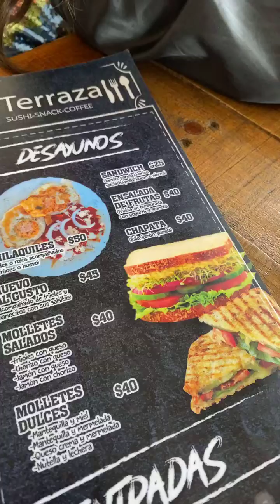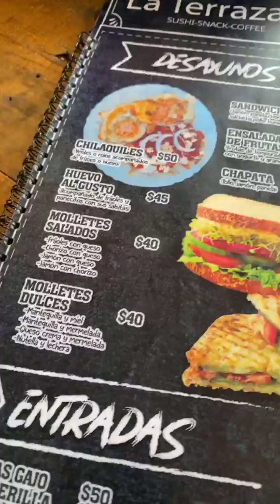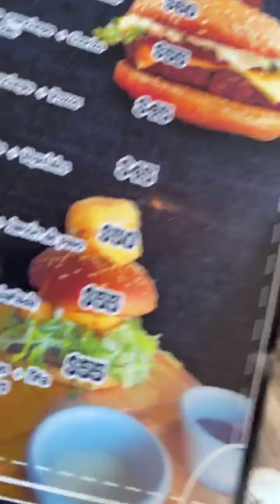Restaurant La Terraza